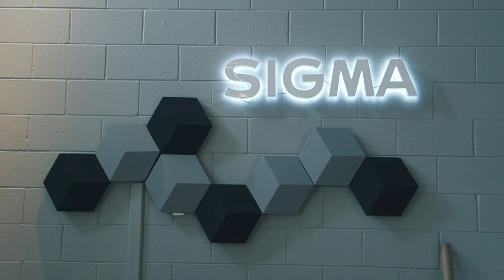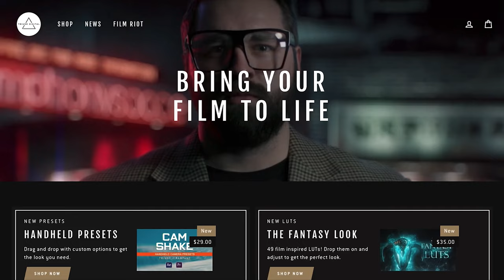10 Years of Film Riot